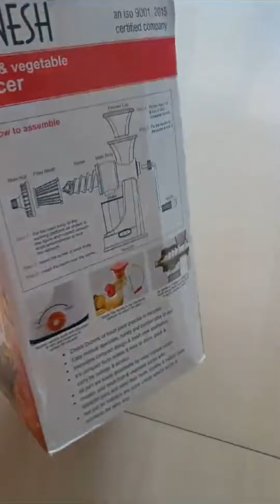Balaji juicer review